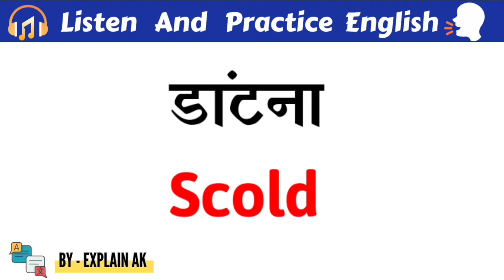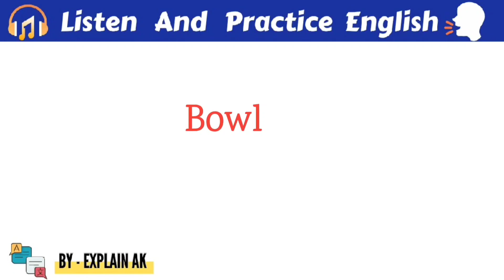रोज बोले जाने वाले अंग्रेजी के Word Meaning Practice | important Ing Words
Vocabulary words english learn ||Vocabulary words with meaning || how to learn basic english

🟣Learn English
🟡English speaking practice
🟣English conversation
🟡Words
🟣Vocabulary
🟡Learn English speaking
🟣English Grammar
🟡Dictionary words
🔹daily use common short sentences 🔹english conversation speaking english
🔹daily use common english words
🔹vocabulary words english learn in hindi
रोज बोले जाने वाले इंग्लिश वर्ड्स
रोज बोले जाने वाले english के sentence,
रोज बोलने वाले इंग्लिश,
roj bole jane wale english sentences,
rojana bole jane wale english word,
रोज बोले जाने वाले english sentences
रोज बोले जाने वाले english sentences आज का,
english me roj bole jane wale shabd,
रोज बोले जाने वाले english sentences इतनी,
एकदम शुरू से अंग्रेजी बोलना सीखें
All Pronoun word list with examples
Word meaning Practice
Pronouns
Daily Use English Words
Word Meaning
Social Accounts